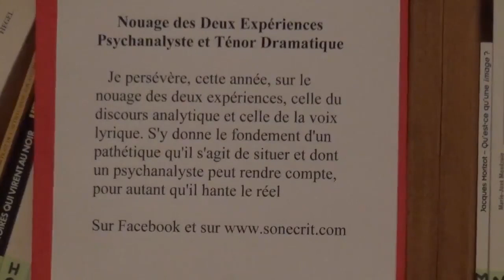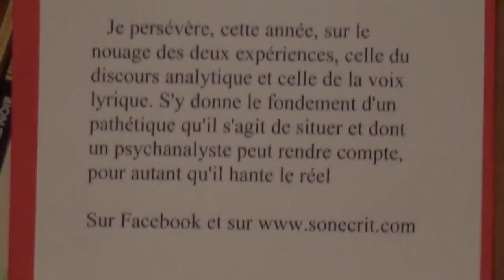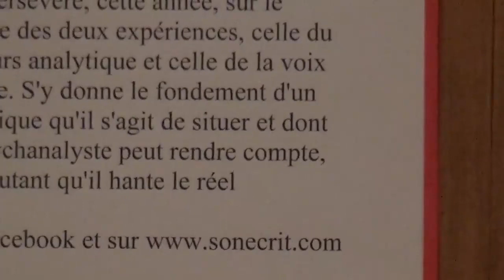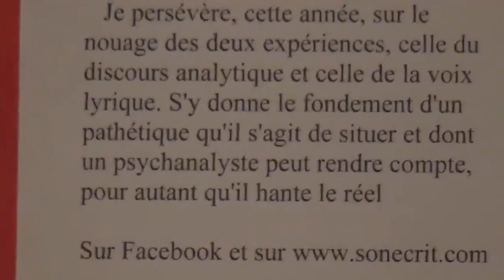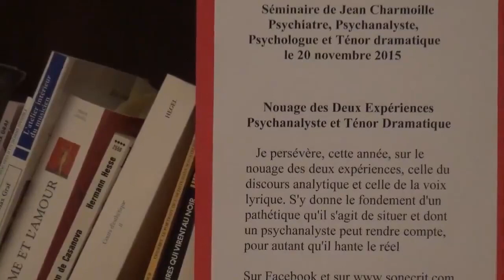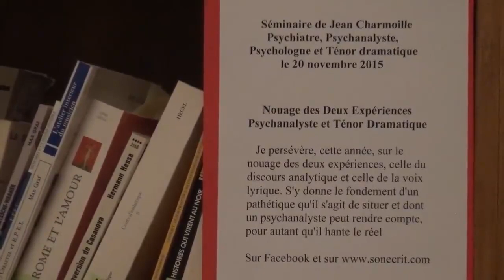Nouage des Deux Expériences - Psychanalyste et Ténor Dramatique (Partie 2) : 20 novembre 2015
Séminaire "Nouage des Deux Expériences"